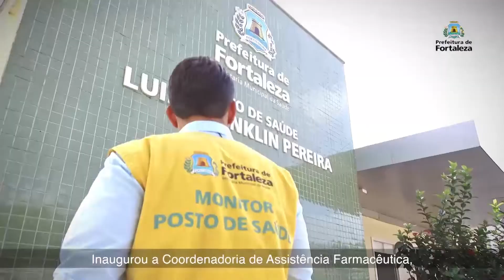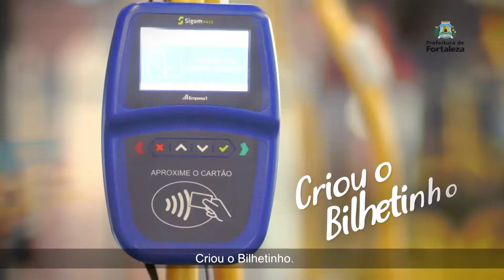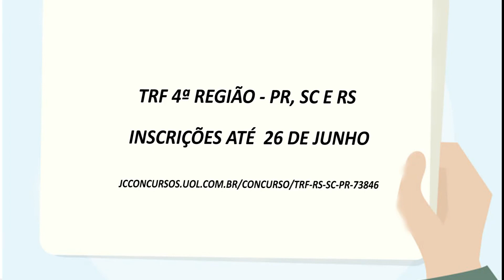Programa Mundo Jurídico (Exibido dia 12.06.2019) TV Fortaleza 61.4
O Programa Mundo Jurídico exibido pela TV Fortaleza 61.4 digital, tem apresentação dos jornalistas Hervelt César e Ivelise Maia. O programa é exibido nas quartas-feiras, às 18h, com reprise na quinta-feira, às 7h da manhã, no sábado às 13h e na terça-feira às 15h.